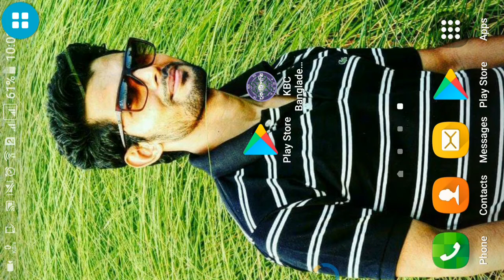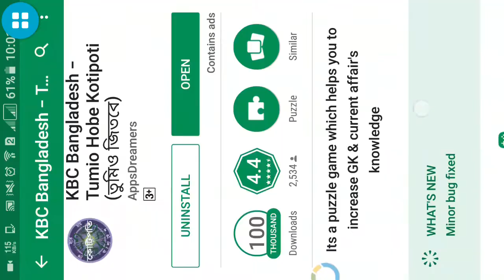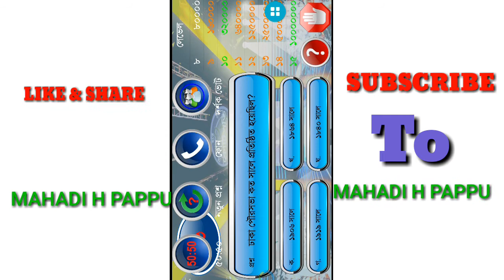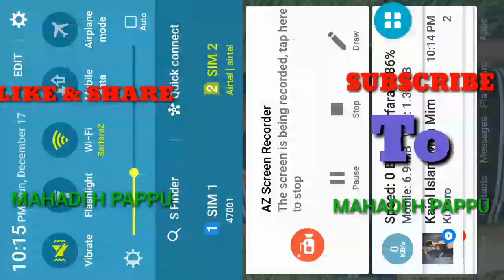Kbc Bangladesh - কে হতে চায় কোটিপতি. সাধারণ জ্ঞানের খেলা।